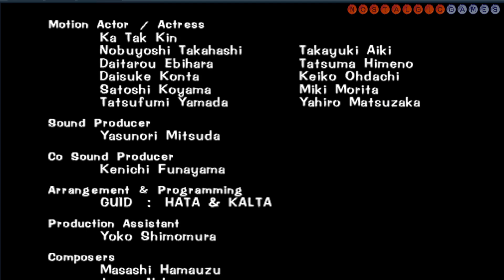Tobal No. 1 #01 | Chujin Wu Gameplay | PSX | No Commentary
Tobal No. 1 is a fighting video game for the PlayStation developed by DreamFactory and published by Square in 1996. The game was DreamFactory's first release, as well as Square's first release on the CD-based console.  Tobal No. 1 marks Square's first incursion into the fighting game genre, although an adventure-like quest mode is part of the game. The game's mechanics were designed with the aid of fighter game designer Seiichi Ishii, while all the characters were designed by Akira Toriyama of Dragon Ball fame. The sequel, Tobal 2, was never released in North America and Europe

►Game Name: Tobal No. 1
►Publisher: JP: Square/ WW: Sony Computer Entertainment
►Developer: DreamFactory
►Console: PlayStation
►Game Release: August 2, 1996
►Genre: Fighting
►Mode: Single-player, multiplayer